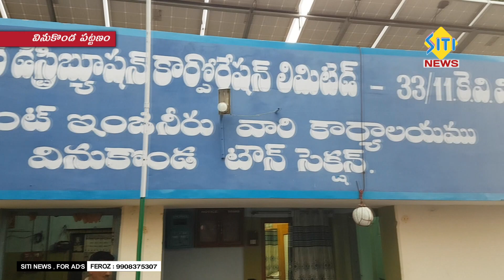sitinews vinukonda 11-12-2020